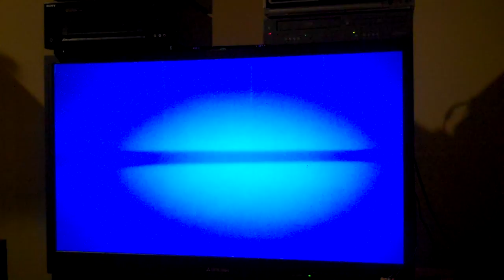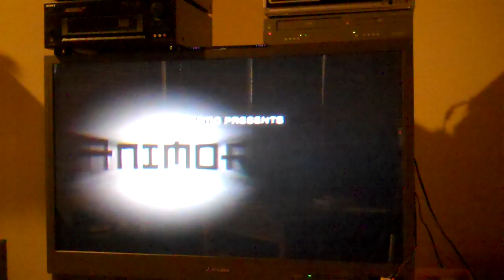Opening To Madeline 1998 VHS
Here is the real opening to Madeline 1998 VHS, sorry the volume was a little low, I turned it up at the END. So turn up your speakers if you need to.:
1. Columbia Tristar Home Video logo (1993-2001)
2. Coming Soon To A Theater Near You
3. Muppets From Space/Elmo In Grouchland trailer
4. Coming Soon To Home Video
5. Animorphs trailer
6. Men In Black: The Series/Jumanji: The Series/Extreme Ghostbusters trailer
7. Now Available On Home Video
8. Annie trailer
9. Fly Away Home trailer
10. Matilda trailer
11. FBI Warning
12. Surround Sound logo (short version)
13. Format Screen
14. Tristar Pictures logo
That's All!